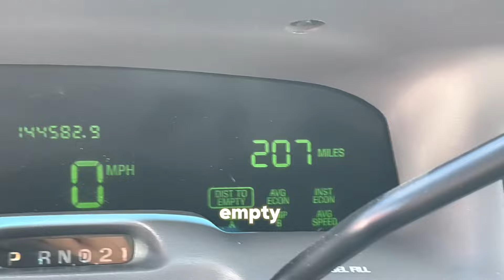building n shi | Vlog #2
picking up where i left off yesterday
~ gym upgrade!

hope you all enjoy the irl style content, gon start mixing it in more!

Wanna support me? Use Code PROSPCT in The FN Item Shop! (Ad)

Tags (Ignore)
Fortnite Chapter 5 Update
Fortnite Chapter 5 Map Changes
Fortnite Chapter 5 Skins
Fortnite Chapter 5 Battle Pass
Fortnite Chapter 5 Leaks
Fortnite Season 5
Fortnite Season 5 Map
Fortnite Season 5 Battle Pass
Fortnite Season 5 Skins
Fortnite Season 5 Leaks
Fortnite New Features
Fortnite Gameplay Chapter 5
Fortnite Tips Chapter 5
Fortnite Chapter 5 Events
Fortnite Chapter 5 Challenges
Fortnite Chapter 5 Story